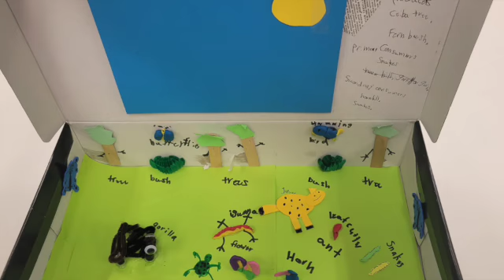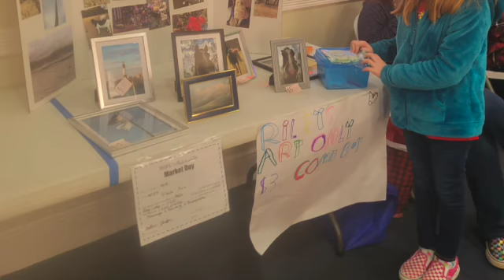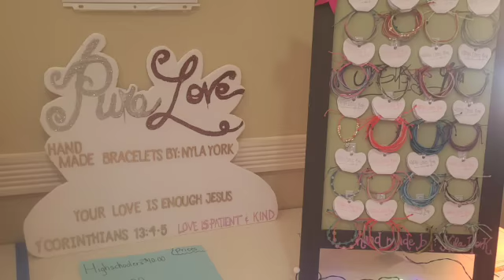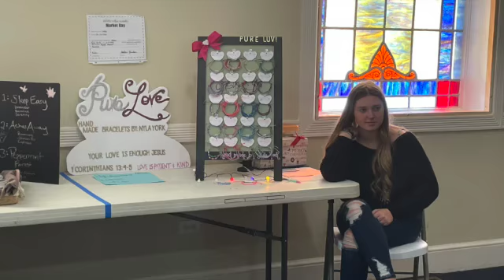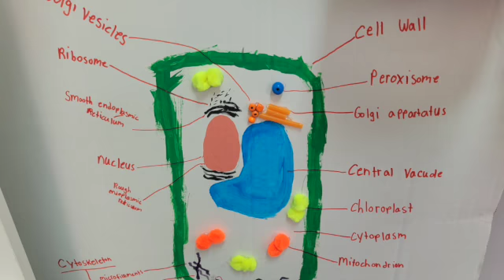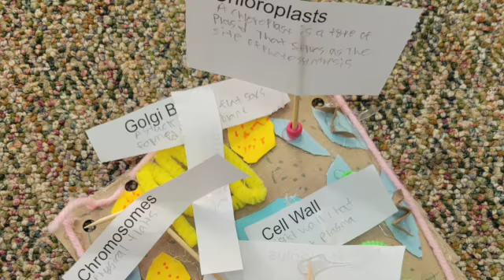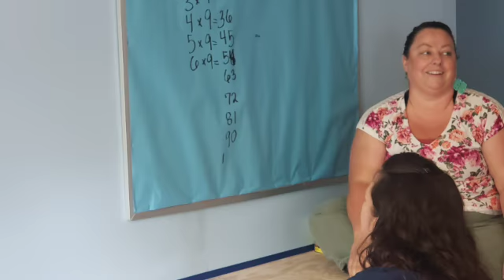Display Night 2022 SD 480p